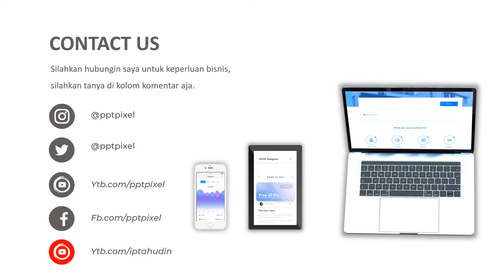jurus membuat video promosi makanan, jasa video iklan, video promosi dimsum, promosi roti, biskuit